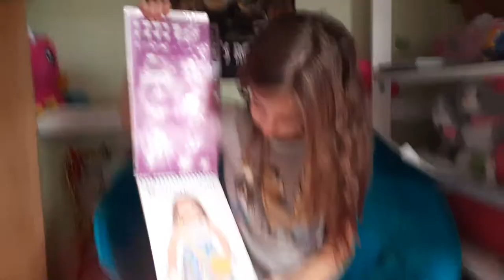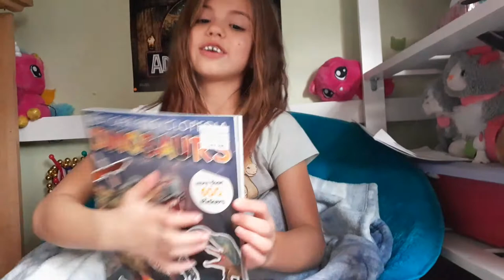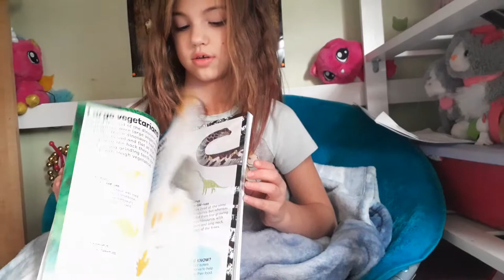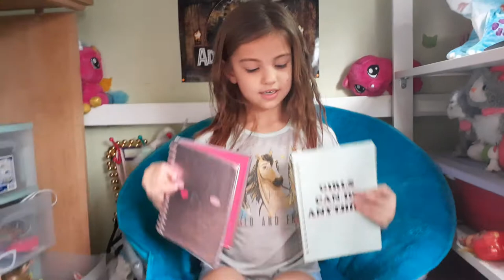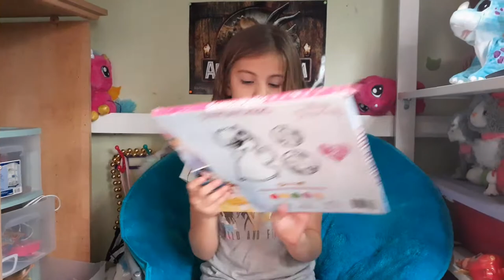What Adalee got for Christmas 2020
Adalee shows some of thongs she got for christmas this year.